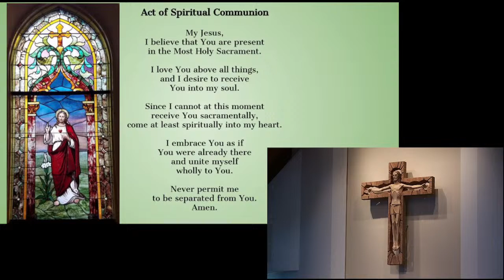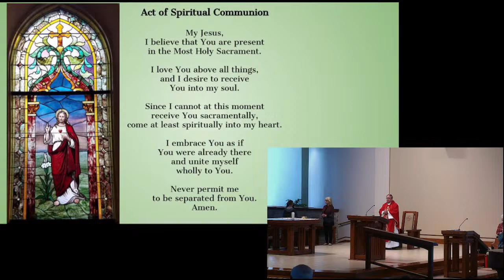Good Friday - March 29, 2024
Welcome to Mass for St. James Parish in Menomonee Falls WI.

Recorded/Streamed at St. James Catholic Church with permission under ONE LICENSE A-703494.

Onelicense A-703494
7404 South mason Avenue
Chicago, IL

NALR
Restricted License #24687
10802 North 23rd Street

Benedictine Foundation
License #449